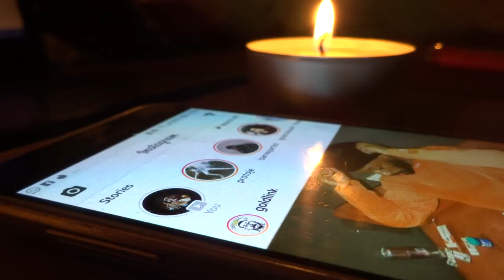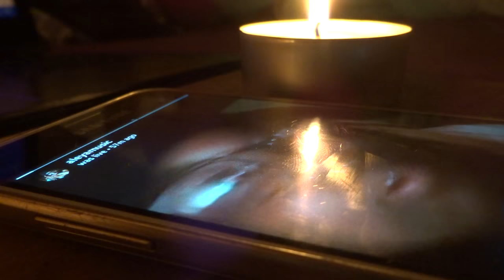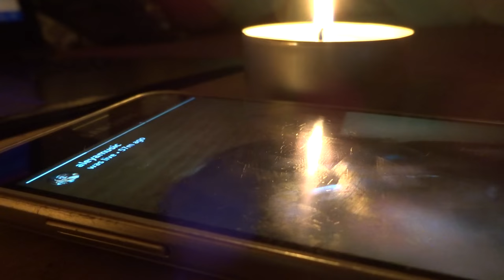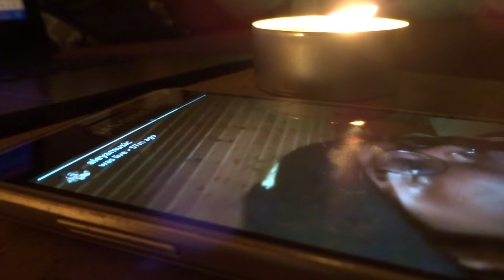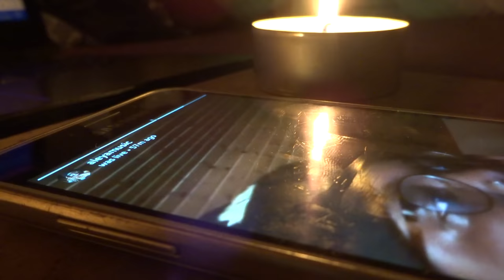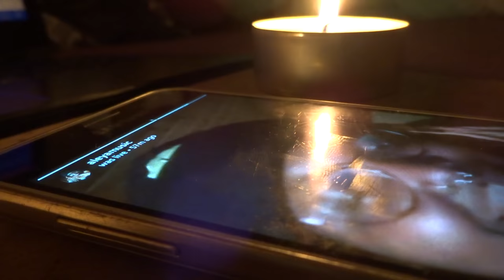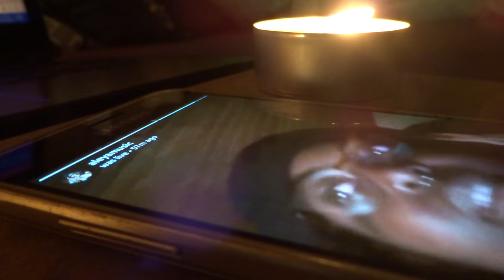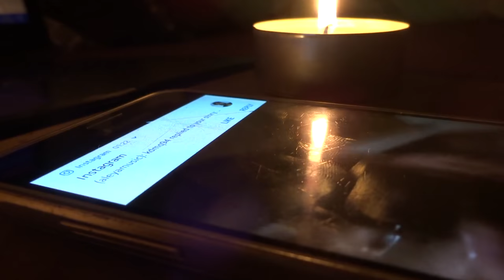Masculine/Feminine - Improvised EP by Aleya (VEDA CHALLENGE)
Hey guys. So I went on Instagram LIVE and just sang to a bunch of beats I never heard before. None of these beats are mine. I claim no ownership or intent to profit! It came out pretty cool actually.